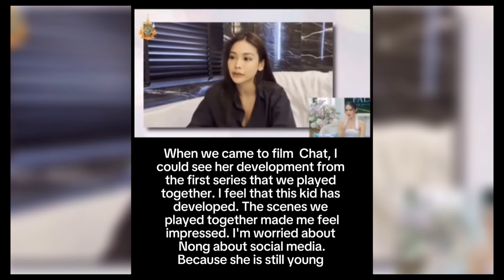[ENGLOT] ENGFA and CHARLOTTE New UPDATE